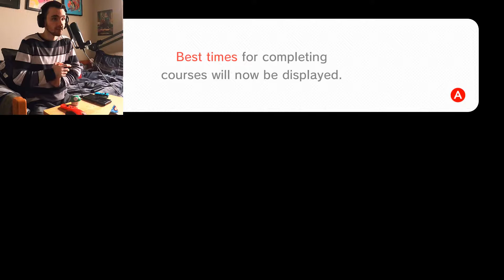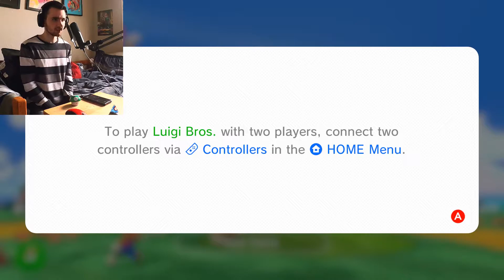THE FINALE - Super Mario 3D World (Game-play Ep.7)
It's all led up to this moment, gen 15's end...

My Twitch channel where I rarely go on to stream an hour or so for growth: